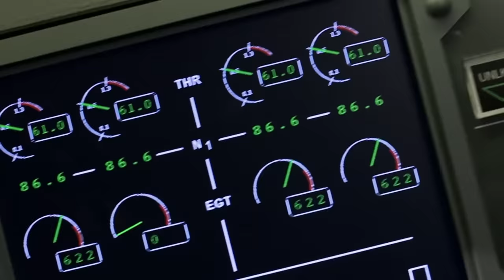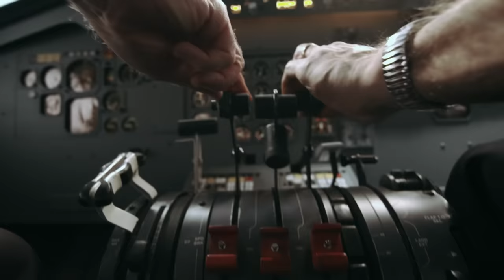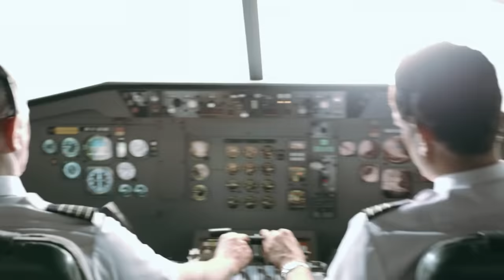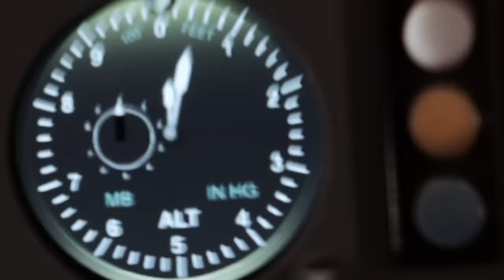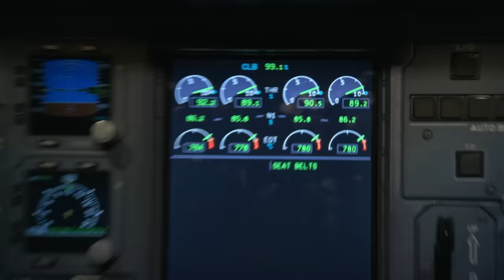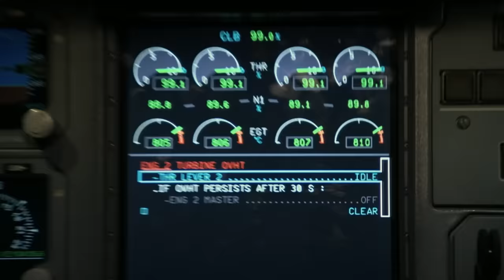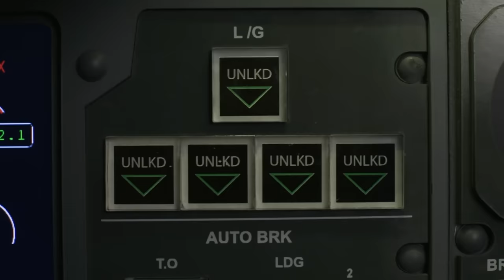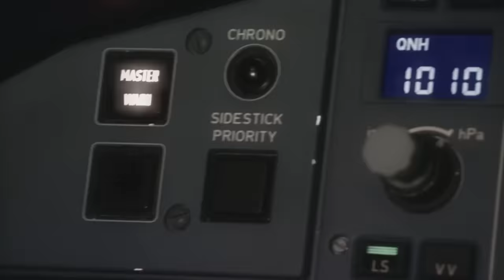Devastating Failures In The Air Put Pilots To The Test! | Courage In The Cockpit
Devastating systems failures in the air put pilots to the test, and shine a light on three astonishing feats of flying.

What has been the most memorable episode from season 3 for you so far?

From Season 3 Episode 8 "Courage In The Cockpit": A DC-10 loses all hydraulics when an engine explodes over Iowa. The crew of Qantas Flight 32 is overwhelmed by alarms after an explosion rocks their massive A-380. And, a Northwest Airlines 747 is cruising 35,000 feet above the Bering Sea when the unthinkable happens.

On this special season of Air Crash Investigation, every episode examines multiple cases under a central theme: Heat of the Moment reveals the split-second decisions that resulted in tragedy; Take Off Missteps exposes how neglecting one critical step in a takeoff routine proved to be fatal; and, on Survivor Stories, passengers share their harrowing stories of survival after a major disaster.